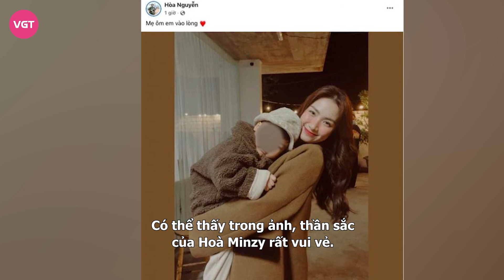Hòa Minzy 'đốn tim' fans vì khoảnh khắc bình dị nhưng xúc động bên bé Bo hậu ly hôn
Hòa Minzy làm ai nấy xúc động vì tình mẫu tử thiêng liêng với khoảnh khắc ôm con trai bé bỏng vào lòng.